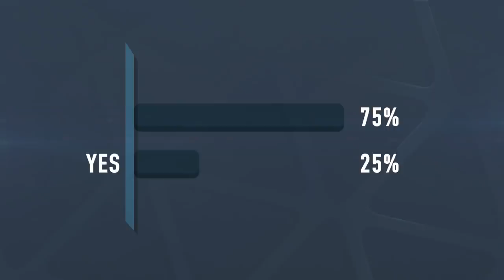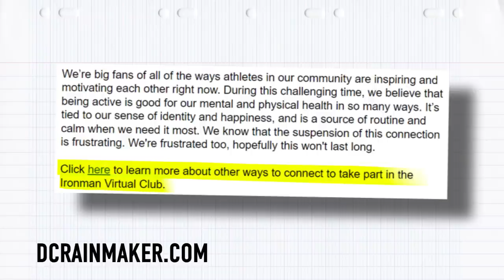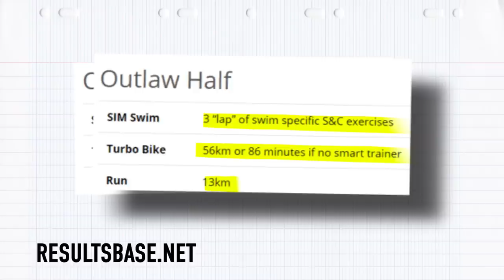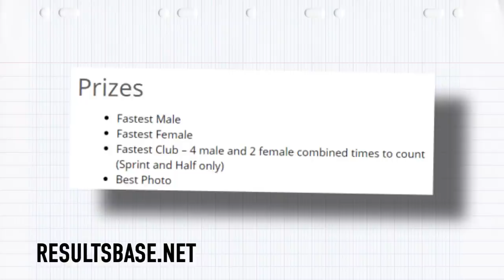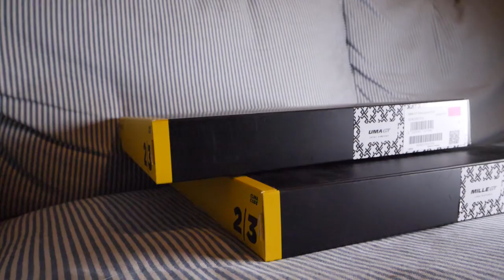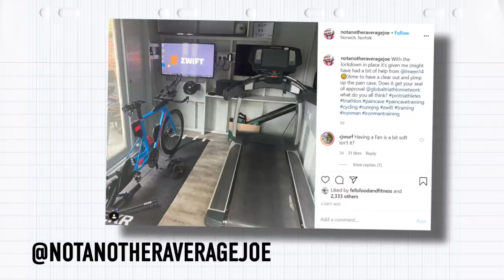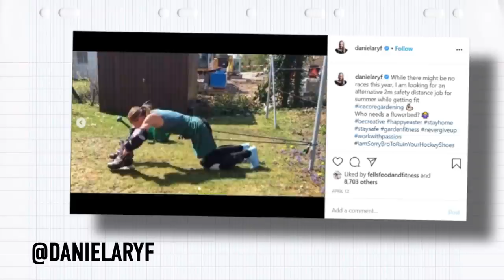Should We Be Training Hard? | The GTN Show Ep. 141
Should you be training hard? We've been asking the pros! Also on this week's massive show, Mark & Heather take on a challenge, heaps of virtual racing news, Mark talks to John McAvoy who's virtually riding from Lands End to John O'Groats & we announce the winners of two great giveaways!

On episode 141 of the GTN Show:
- Should you be training hard? We talk to Flora Duffy & Dan Plews
- Results of last weeks poll
- Mark talks to John McAvoy who's virtually riding from Lands End to John O'Groats for charity!
- Running for 24 hours on a treadmill!
- Heaps of (virtual) racing news
- Your photos
- Of course the caption comp!

If you'd like to contribute captions and video info in your language, here's the

📹 What Run Shoes Do We Wear?
📹 Can We Design The Perfect Bike? | GTN's Frankenbike

Aloe Vera - Sarah, the Illstrumentalist
Circle Back - Dylan Sitts
Dust Blaster - Jobii
Entropy - Gregory David
Evade - Jobii
Fansi Pan - Yomoti
Ginger Root - Sarah, the Illstrumentalist
Gotu Kola - Sarah, the Illstrumentalist
Last September - Dylan Sitts
Mango Mist - Gregory David
Power Lunch - Jobii
Shades of Purple - Gregory David
Shrub - Jobii
Wanna Be Free (Instrumental Version) - King Sis